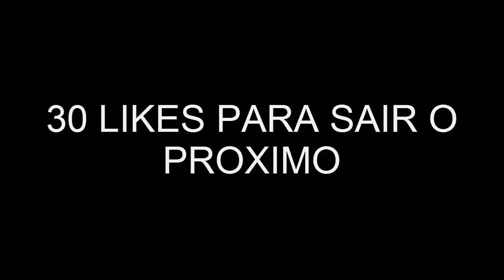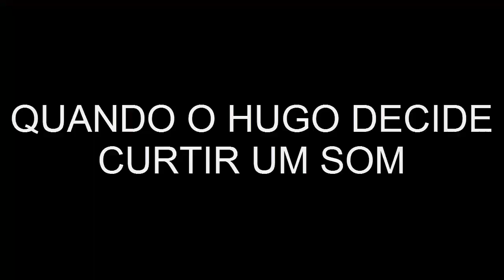Fortnite Funny Moments #1?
Pessoal siga bater a meta de 30 likes se querem mais videos deste tipo